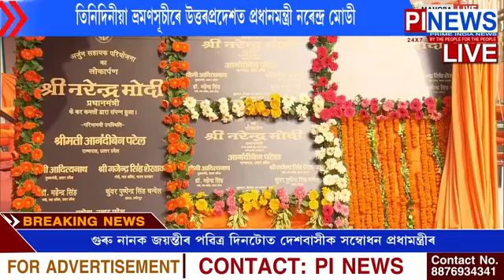তিনিদিনীয়া ভ্ৰমণসূচীৰে উত্তৰপ্ৰদেশত প্ৰধানমন্ত্ৰী নৰেন্দ্ৰ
তিনিদিনীয়া ভ্ৰমণসূচীৰে উত্তৰপ্ৰদেশত প্ৰধানমন্ত্ৰী নৰেন্দ্ৰ মোডী
কেইবাটাও প্ৰকল্প শুভ উদ্বোধন, আধাৰশিলা স্থাপন কৰিব প্ৰধানমন্ত্ৰীয়ে
ৰাজ্যখনৰ মাহোবাত প্ৰথমখন বিশাল সভা সম্বোধন প্ৰধাননমন্ত্ৰীৰ